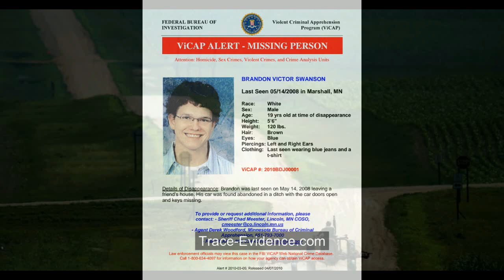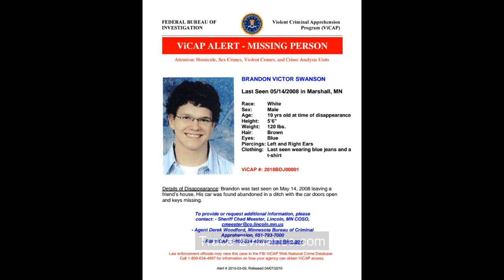Trace Evidence - 065 - The Disappearance of Brandon Swanson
Nineteen year old Brandon Swanson had just completed his first year of college.  Planning to spend his evening celebrating with friends, Brandon drove from his home in Marshall, MN to two separate gatherings.  After leaving the second, near midnight, Brandon made the choice to take back roads rather than the faster and easier route of Highway 68.

While driving on gravel back roads, Brandon got his car stuck in a ditch.  Calling his parents for help, Brandon gave them directions to come and pick him up but when they arrived, neither Brandon nor his car were anywhere to be found.  It wouldn't be until later that Brandon's parents would learn their son was actually twenty-five miles away from where he had thought.

During a 47 minute phone call with his father, Brandon explained that he saw lights and was going to walk toward them.  At some point, during the call, Brandon screamed out an expletive and the phone went dead.  Neither Brandon, his phone or any shred of evidence has ever been found to explain what may have happened.

What happened to Brandon Swanson?  Did the young man die of exposure due to the cold Minnesota night?  Did he fall into the Yellow Medicine River, unable to escape its surging waters?  Or, did Brandon come upon someone who had malicious intentions?  Join host Steven Pacheco as he examines this haunting and disturbing story.